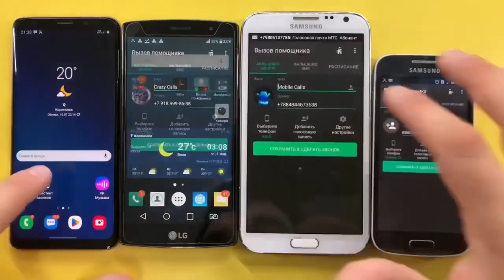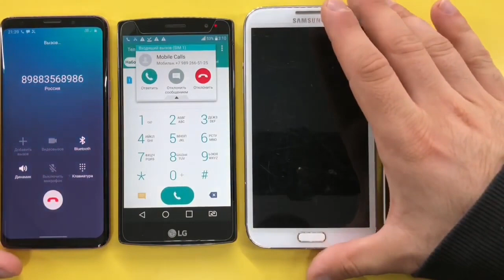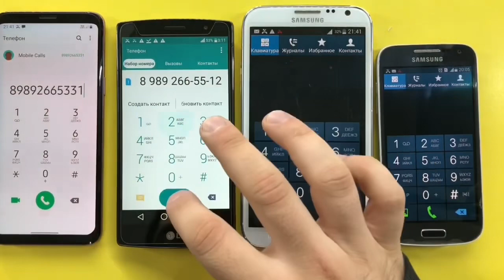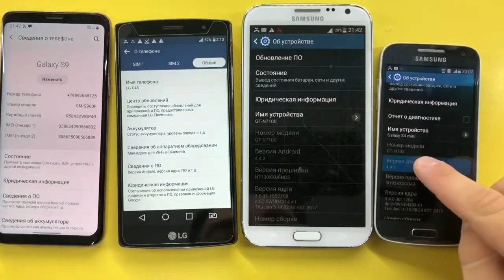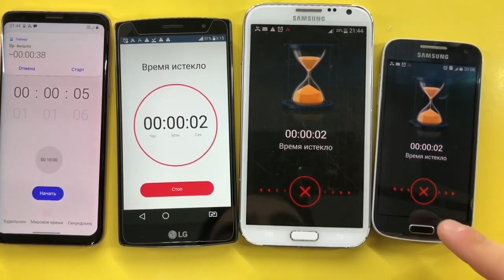Incredible Phone Calls, Alarm Timer Calls Galaxy S9, LG G4S, Galaxy GT-N7100, Galaxy GT-I9192